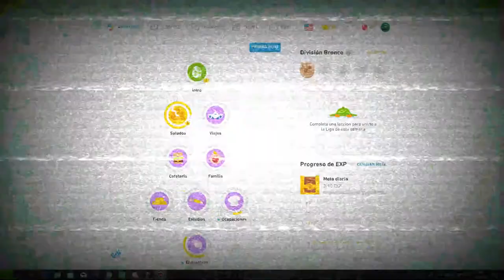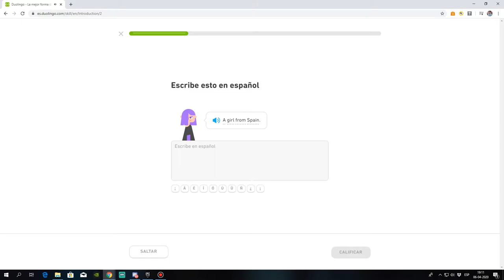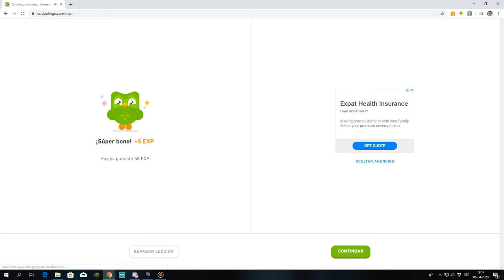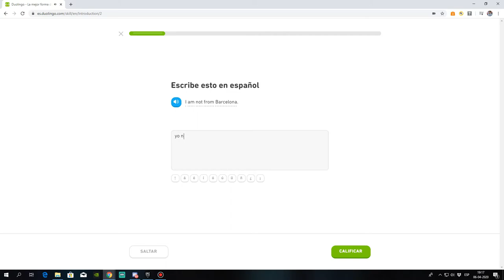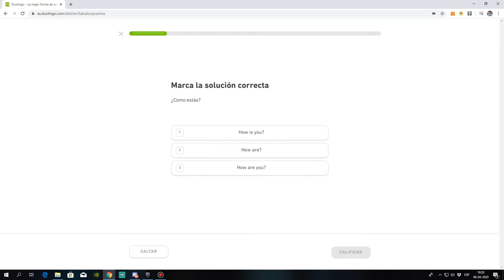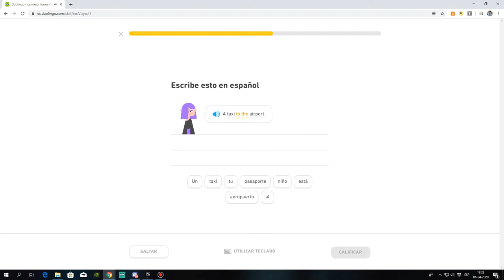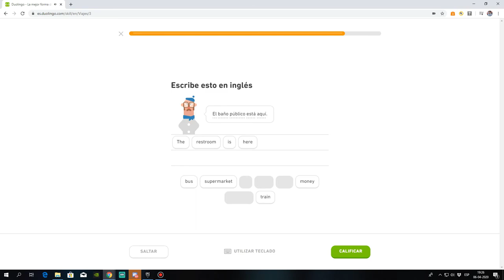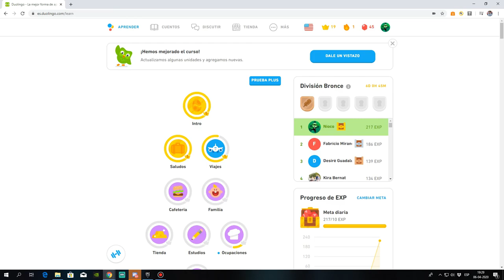Saliendo del cascarón // Duolingo // Aprendiendo con el Tío Nioco #1// en Español por NiocoTV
como aprender inglés fácil
aprendiendo inglés
duolingo guia
duolingo inglés
duolingo inglés básico
duolingo desde cero
guia de como aprender rápido inglés